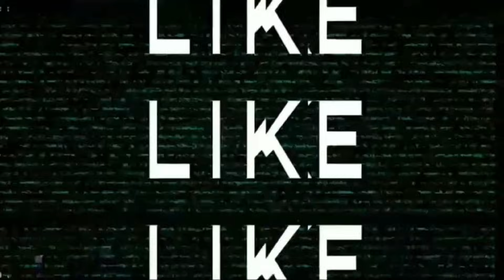🤯I FINISH ALMOST IMPOSSIBLE MAP WITH BUS MASTERY IN COMMUNITY SHOWCASE - Hill Climb Racing 2